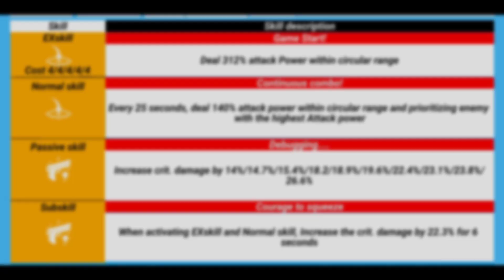Yuzu is good but not that good | Blue Archive (Character showcase)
About the student
Student name : Yuzu
A Penetration Attacker with AoE range, she has Massive Attack Power

Very good for general purpose only

Pros (+)
- High critical damage
- High Attack Power
- EXskill could deal Massive damage
- Normal attack deal AoE

Cons (-)
- Slow Rate of Fire
- Shoot and Reload
- Low Critical rate

For skill build, she isn't that good. So, save your material